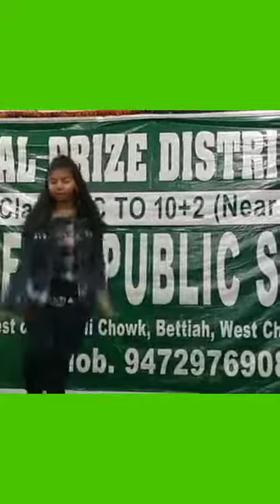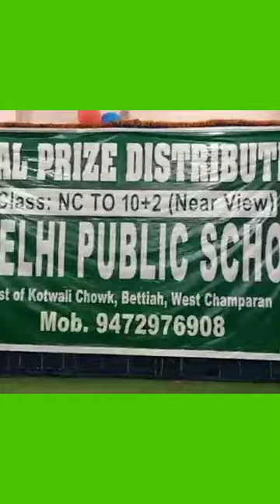डांस परफॉर्म करती 8वी की बच्ची